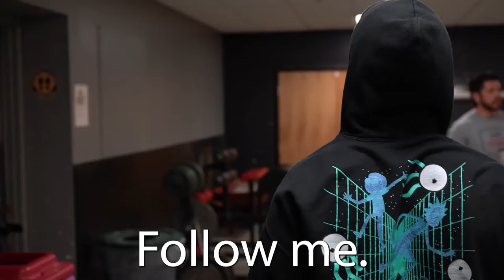LEG DAY @Chicago Barbell Compound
I'm bringing my talent for entertainment IRL. I'M A VLOGGER NOW BABY!